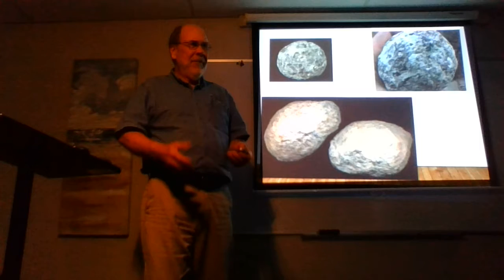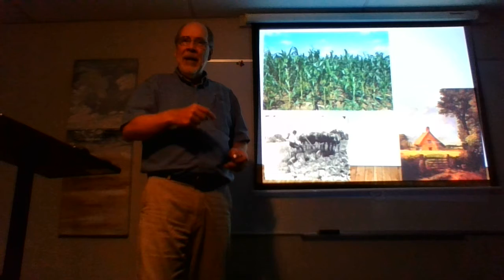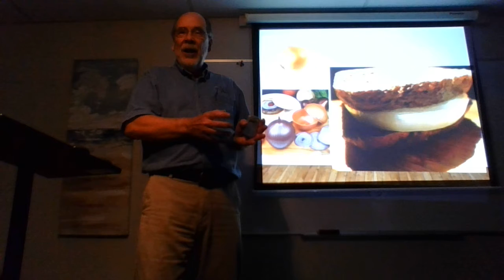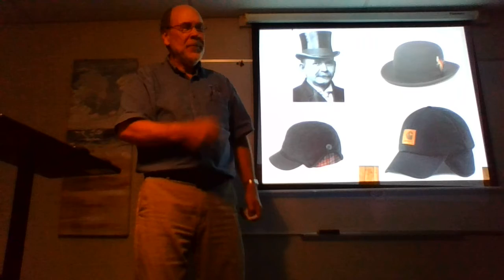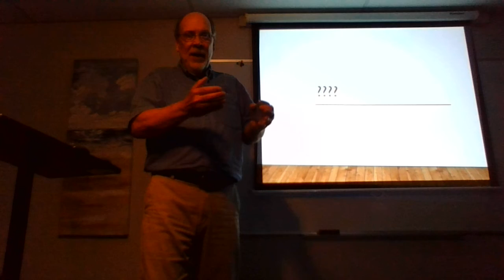Bickie's Thunder Egg 2